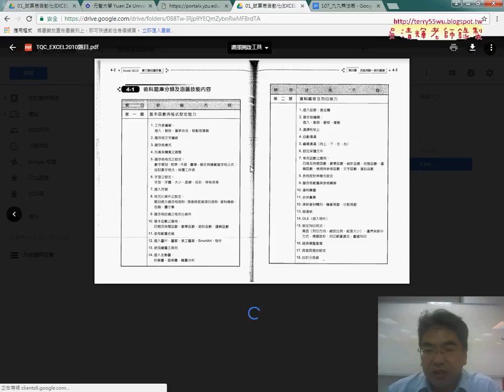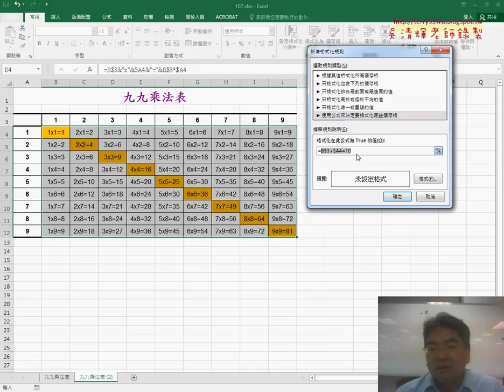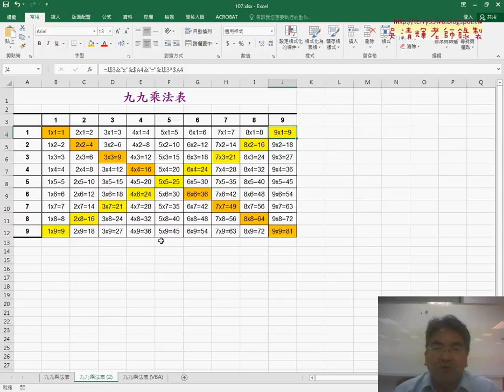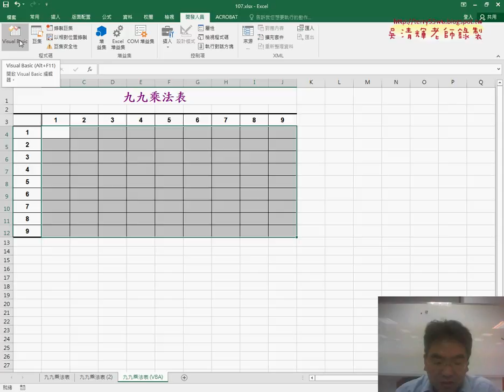01 九九乘法表鎖定與設定格式